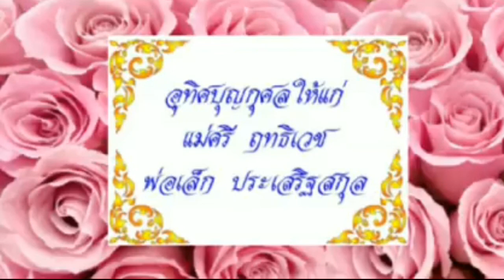คู่มือมนุษย์ [เรื่อง "คนเราติดอะไร? (เบญจขันธ์)"] งานเขียน-พุทธทาสภิกขุ / เสียงอ่าน-โจโฉ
นำมาจาก "โจโฉ เสียงธรรม Official" [คู่มือมนุษย์ พุทธทาสภิกขุ-ไม่มีดนตรีประกอบ (โจโฉอ่าน)]